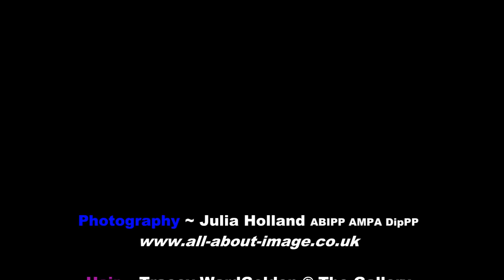Alison - Classical & Electric Violinist. PhotoShoot VIDEO Oct 2012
Sorry folks, to be hijacking this channel with pictures of me, but I needed to upload this video for my website.

Learn how to play the Violin with Alison - a qualified professional musician and London College of Music Examiner.

Violin & Piano lessons for beginners.